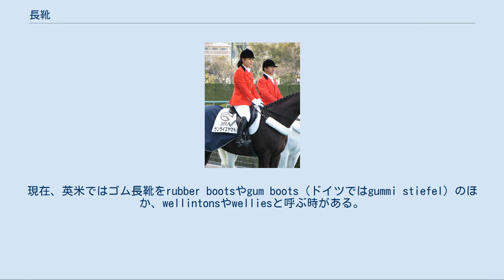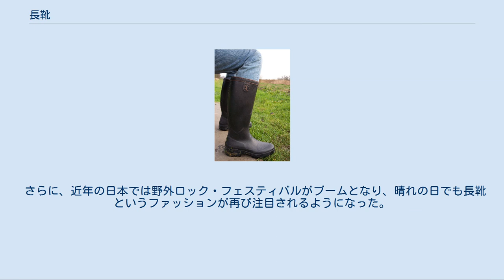長靴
長靴（ちょうか、ながぐつ）は、いずれにしても基本的に、長い靴、という意味の言葉で、実際そのとおりの形なのだが、現代では読み方によって指すタイプが異なりがちで、 ただし、これはそういう傾向がある、という程度の話で、『長靴をはいた猫』の主人公は剣士（軍人）なのだが、履いている靴は、"ちょうか" ではなく "ながぐつ" と物語中で解説されているので、"ちょうか" と "ながぐつ" の読み分けや意味の相違は必ずしも絶対的なものではない。
 日本語では 長靴 - 半長靴 - 短靴 という、長さに着目して靴を分類したりグループ化する方法が基本的にあり、"長靴"はそのひとつである。
 乗馬用長靴 最近では乗馬用のものは、乗馬クラブなどでは通常 "乗馬ブーツ"や "乗馬用ブーツ"と英語からカタカナにした表現で言ってしまうので、"ちょうか" や "ながぐつ" の音の違いは問題にならない。
 ブーツ、軍服、乗馬服を参照のこと。
 ラバー製の長靴 ゴム製のものはゴム長靴、ゴム長と略されることもある。
革製のものもある。
 起源はウェリントン・ブーツである。
現在、英米ではゴム長靴をrubber bootsやgum boots（ドイツではgummi stiefel）のほか、wellintonsやwelliesと呼ぶ時がある。
 地面が水・泥水などの液体で濡れ（てい）る状況において、足を防護するために用いられる。
また、靴底を中心とした消毒が必要な状況下でも用いられる。
 厨房や、水産・畜産・酪農現場などの作業用など。
耐油性を持たせたものもある。
 漁船上や、海岸などで釣りをする時などにも用いられることがある。
特に長くて胴まで一体化した "胴付長靴" というものもある。
 また、雨靴（レインブーツ）としても用いられる。
 ゴム製・PVC（ポリ塩化ビニール）製の長靴は表面の全体にエナメル加工されたものが多く、ロングブーツ型のレインブーツもエナメル革（天然革やビニールの合成皮革にエナメルをほどこしたもの）を使用する場合が多い。
 インジェクション長靴（金型への射出成型）というものもある。
 アメリカの大手百貨店が1951年(昭和26年)に発行した通信販売用カタログに、女性用ゴム長靴が「エレガン・レイン」の名称で掲載されており、エナメル加工が施されたゴム製で、色は赤、茶、黒、白とあり、1足3.45ドル。
そして筒部分の長いタイプもゴム製。
1足4.59ドルと記されている。
 カタログを入手した「日本ゴム」が長靴のデザインを参考に、1954年から生産開始した。
 1960年代後半にミニスカートにロングブーツの流行が起きると、ノキアが1967年にロングブーツのようなゴム長靴の製造を開始した。
日本では1969年に、アサヒゴムが「ハイレイン」のブランドでロングブーツの形をした細め長めの婦人用ゴム長靴を発売。
色も赤、白、黄、黒とラインナップを揃え、他社もロングタイプの長靴を競って発売する。
 それとは反対に1978年には、銀座かねまつが長靴の形をしたブーツをロングブーツに使うエナメル革で作り、エナメルの長靴が流行した。
長い髪でフェミニンな美青年が女物の長靴や婦人用ロングブーツを履くというスタイルや、若い女性が晴れた日に長靴を履くというファッションも見られた。
 2005年頃から、海外の女優やモデルたちがハンターやエーグルなどのゴム長靴を愛用するようになり、映画「Mr.&Mrs. スミス」ではアンジェリーナ・ジョリーが長靴姿を披露した。
 女装の婦人服モデルアンドレイ・ペジックはMarc Jacobsの長靴モデルを務め、ホットパンツやミニスカートに長靴という組み合わせが、秋冬のコートにロングブーツというコーディネートに対し、春夏のおしゃれとして定着するようになる。
 さらに、近年の日本では野外ロック・フェスティバルがブームとなり、晴れの日でも長靴というファッションが再び注目されるようになった。
 長靴ファッションを扱ったファッション誌・エッセイなど[編集]